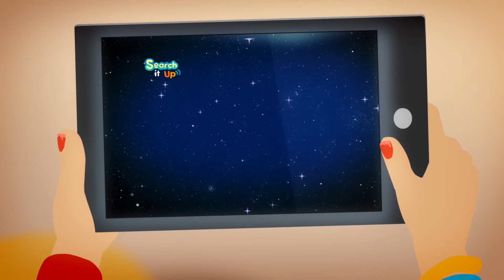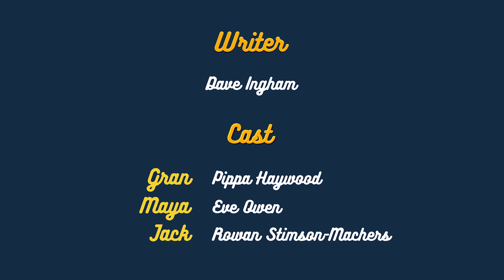Search It Up - Jack and the Virus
This episode looks at viruses, how you might get them by downloading unknown material and what they might do to your computer. Like human viruses, computer viruses can make your computer sick, that’s why you can use anti-viral software like medicine to help keep your computers healthy.

ABOUT THIS SERIES:
Search It Up is a BAFTA-nominated online safety series created by Azoomee, the safe entertainment app for kids.